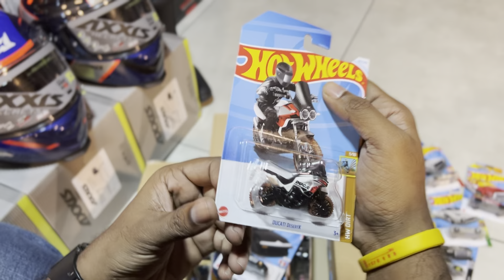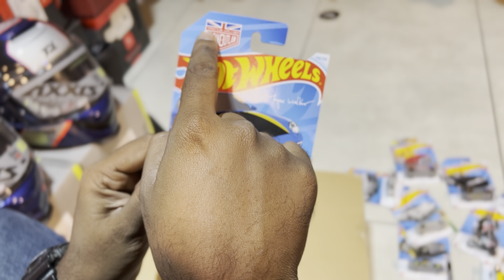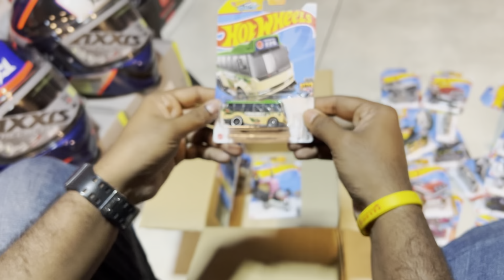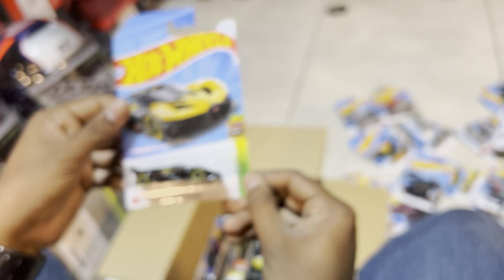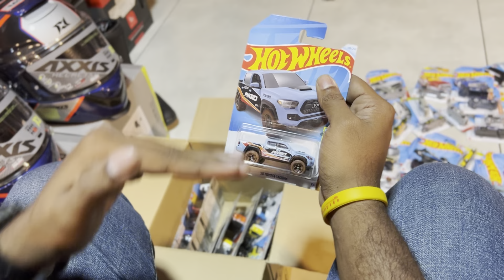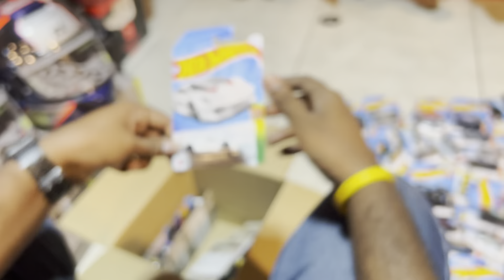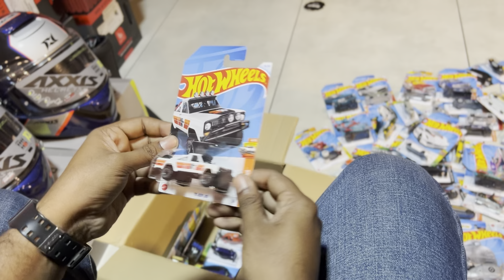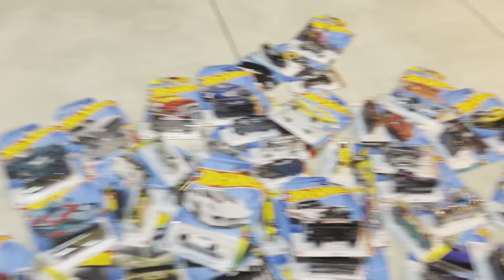Hotwheels L Case Unboxing | Malayalam